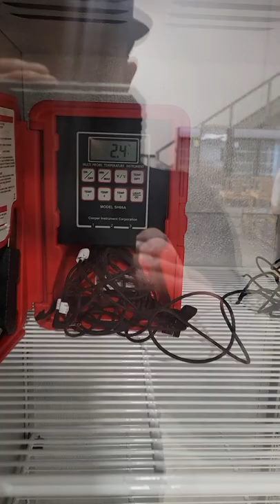Lot 34 - QBD Sliding Glass Door Cooler 115V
Restaurant Equipment & High-End Smallwares - Starts Closing Sunday, May 1st @ 11am